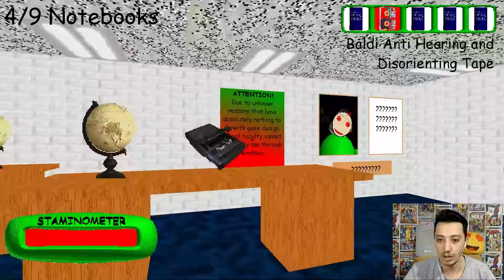BALDİ OKULDAKİ HERKESİ ELE GEÇİRDİ (HERKES BALDİ OLDU)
Baldi öğretmen okuldaki herkesi ele geçirdi herkes baldi oldu.